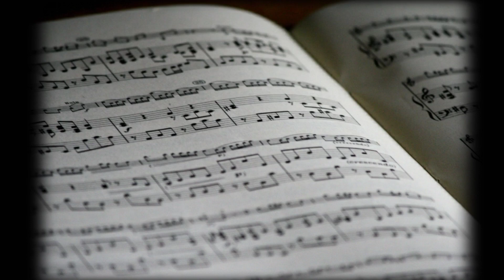How to play Slash Chords? | Sound of Plectrum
Have you ever played a slash chord before? It's basic concept has been covered in this short two-minute video lesson.

You only have to keep in mind that the note written after the slash has to be played on the sixth string as a base note, and the note written before the slash has to be played on the rest of the strings as a chord.

what is slash chord
how do we play d over f sharp
e over g sharp
c over g guitar chord
c over e how to play on guitar
what are over chords?
how do we play over chords
what does a slash in a chord mean?
basics of guitar chords
guitar chord lessons by Chitranshi sir
स्लैश काॅर्ड्स क्या होते हैं?
ओवर काॅर्ड क्या होता है
गिटार के बारे में जानकारी
गिटार में काॅर्ड कैसे बजाया जाए